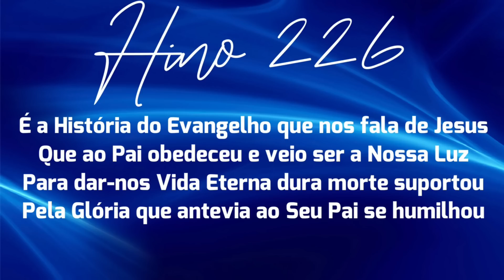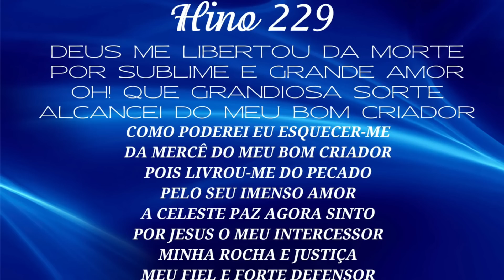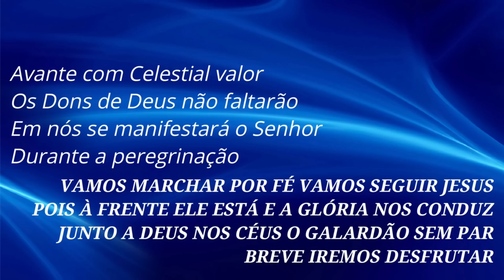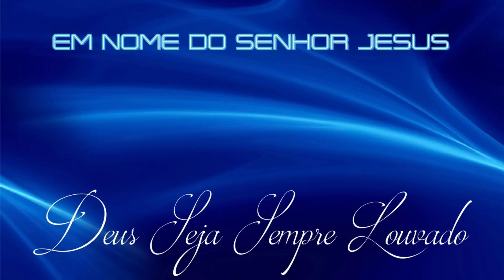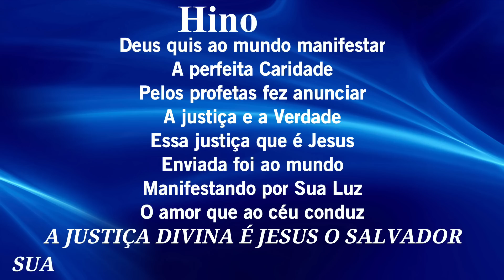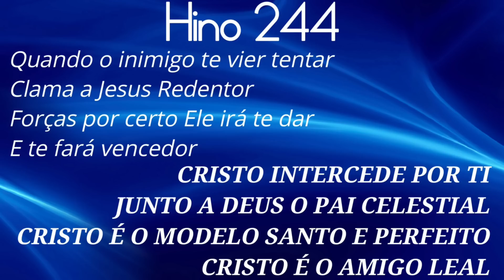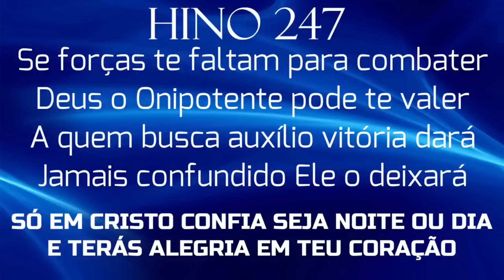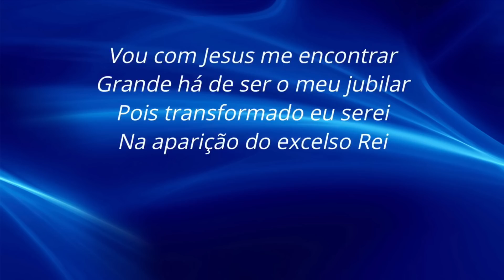HINOS CCB - 226-227-228-229-230-231-232-233-234-235-236-237-238-239-240-241-242-243-244-245...250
HINOS CCB - 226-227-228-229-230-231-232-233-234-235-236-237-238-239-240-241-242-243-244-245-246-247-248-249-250 - HINOS CANTADOS HINÁRIO 5 DA CONGREGAÇÃO CRISTÃ